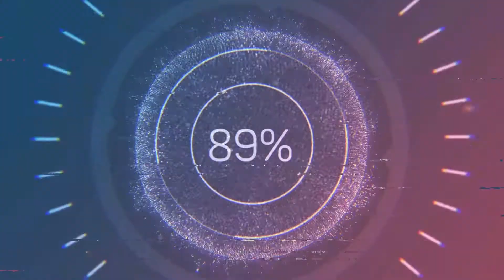#10 GoTx 2190 Textildrucker 4-Wege-Dehnungstest Pigmenttinte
Pigmentdruck auf Baumwollstoff. Digitaldruck auf 4-Wege-Dehnungstextil.